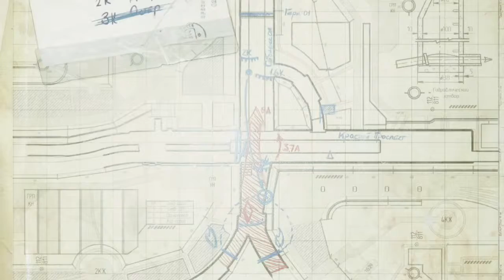Metro Exodus: The Two Colonels Parte 2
Acá jugando contenido del DLC "The Two Colonels". Donde se nos narra la historia del Coronel Khlebnikov, que vivía bajo la superficie de la ciudad de Novosibirsk luego de la guerra nuclear que lo devastó todo, y que, en las vísperas del año nuevo, decide salir a buscar a su hijo.